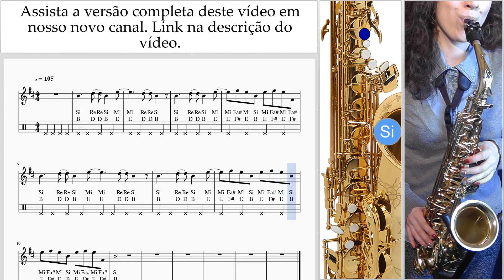Curso de Saxofone (tenor) Linkin Park - Lost Tablatura um-t-n372 pré-visualizações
Assista a versão completa deste vídeo em nosso novo canal Curso de Saxofone (tenor) Linkin Park - Lost Tablatura um-t-n372 Por favor, escreva nos comentários, como fazer lições mais útil para você?